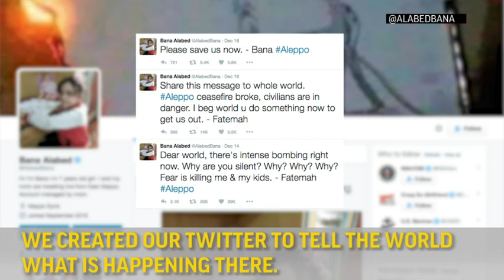Mother of Syrian Twitter User on Aleppo Escape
Seven-year-old Bana Alabed and her mother Fatemah, who tweeted about living conditions under the Syrian government's assault on eastern Aleppo, have evacuated to the Aleppo countryside as part of a deal reached last week to return the city to government control. (Dec. 19)